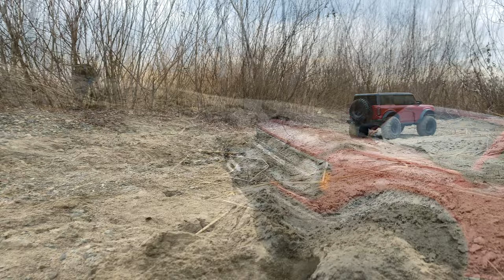1/10 Scale RC Car off-road TRAXXAS TRX4 Bronco 2021 (3S LiPo)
1/10 scale RC Car OFF-ROAD Traxxas TRX4 Bronco 2021 (3S LiPo) Traxxas TRX 4 2021 Bronco scale trail episode 2. In this episode, you will see RC Car 1/10 scale Ford Bronco 2021 first run. TRX-4 2021 received a new Ford Bronco 2021 body with hidden mounts that help to remove the body in a matter of seconds. Chassis TRAXXAS 2021 Ford Bronco remained unchanged.
Traxxas TRX-4 2021 Bronco proved to be excellent both off-road and crawling on stones and rocks.
In the next episodes, we will improve and update it.

Chapters:
0:00 Intro
0:15 Traxxas TRX4 2021 Bronco off-road scale trail
1:23 Traxxas TRX-4 2021 Bronco Slow motion bashing
1:51 1/10 scale Ford Bronco 2021 steep hill climb
2:50 TRX4 Bronco 2021 stuck in the sand
4:13 Traxxas 2021 New Bronco jumping
4:27 Traxxas TRX 4 Bronco 2021 full speed
4:33 TRX-4 2021 creek drive

Gimbal : zhiyun smooth 4 (3-axis stabilization gimbal)